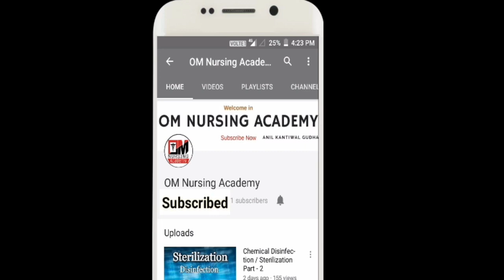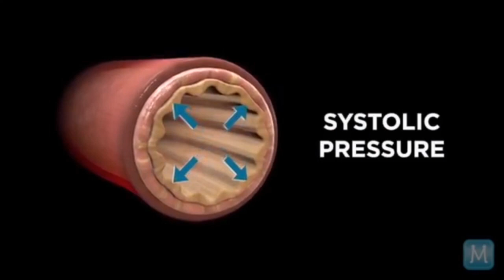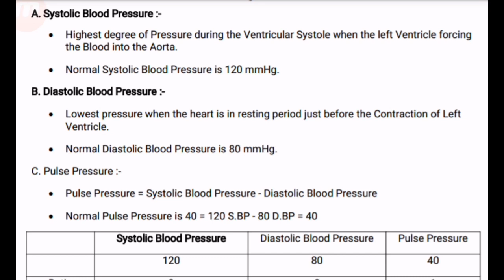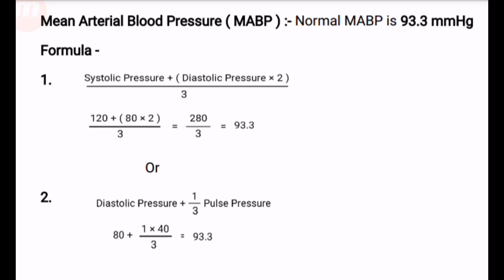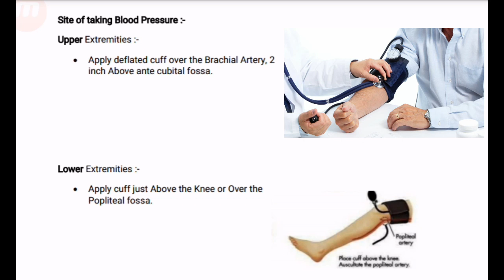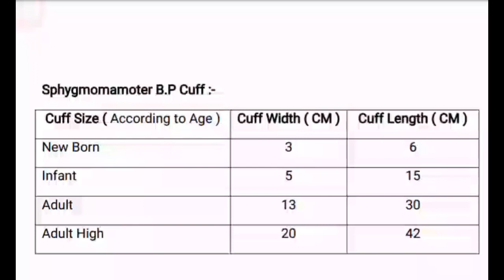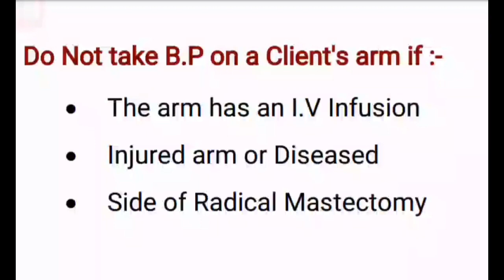Blood Pressure || Vital Signs Part - 4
Vital Signs Fundamental of Nursing